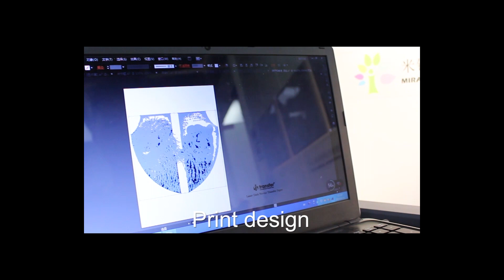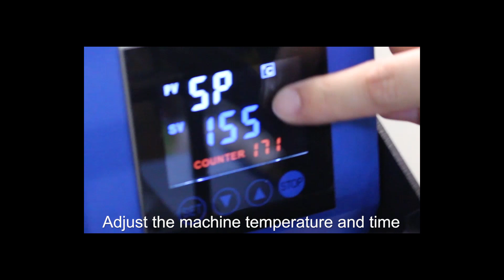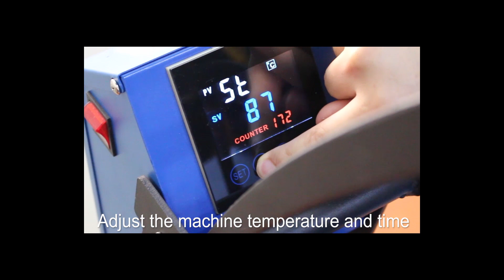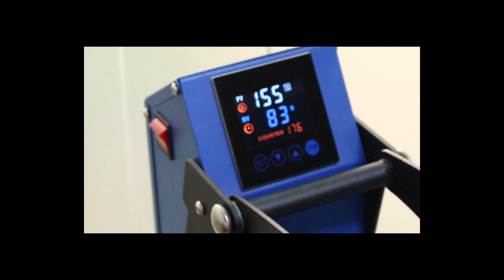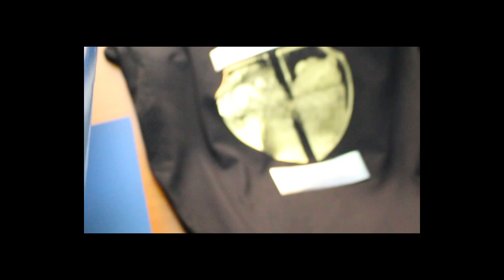i-Transfer ® Laser Dark No Cut Gold on Tshirt - How to Stamping foil gold or silver on T-shirts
How to transfer stamping foil gold/Silver on T-shirts?
Used Materials：
Cotton T-shirts(Light/Dark)
Laser no cut stamping foil Silver / Gold
OKI White toner printer I700 I800
Heat Press Machine HPM-51
Heat Press Tape
Parchment Paper

Open Daily(Mon-Fri) 9am-6pm